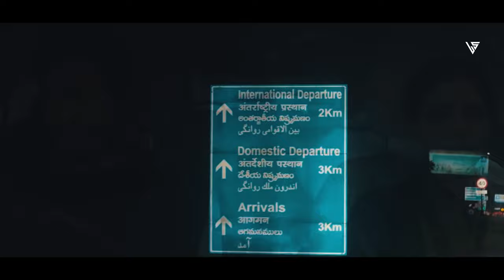Essence Of Love - Telugu Mashup 💝||Lofi Spot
Relased The Best Of All Time Mashup Of Our's

Presenting you-"Essence Of Love 🎼"||
                                 By Lofi Spot!!

Two Hearts In Love Need No Words📌

Fully Loaded With Happy and Sorrow Thoughts!

Do let us know Whether You liked it or not!
•if you liked it then hit the thumbs up👍
•if you didn't liked then do let us know what went wrong 😁

Our Expert Editors :- Mc.Graphics  & knb
Thumbnail Design By :- Mc.Graphics

Tracklist :-

SiriVennela :-Shyam Singha Roy
Singer:- Anurag Kulkarni
Label:-Saregama Telugu

Channa Mereya :- Ae dil hai Mushkil

Kadalalle :- Dear Comrade
Singer:-Sid Sriram
Label:-Lahari Music

Singer:-Lauv
Label:- Lauv

Maana Dil :-Good Newwz
Singer:-B praak

Endakey Endakey :-Warangal Tunes
Singer:-Dilip Devagan
Label:- Warangal Tunes

Singer:-The kid Laroi
Label:-The kid Laroi

Nuvunte Na jathaga :- i manoharudu
Singer:-A.r.Rahaman
Label:-sonymusicsouthvevo

Thanks a lot or listening as well as reading💝||